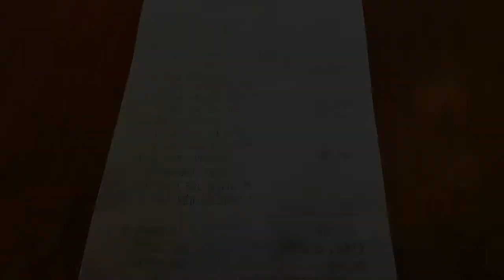MANG INASAL HALO-HALO. HOT SUMMER IN THE PHILIPPINES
MANG INASAL HALO-HALO. SO HOT IN THE PHILIPPINES

Summer in the Philippines

Mang Inasal Halo-Halo
Halo-Halo ng Mang Inasal
So hot in the Philippines
Best Halo-Halo

SM San Lazaro Mang Inasal
Vertex One Mang Inasal